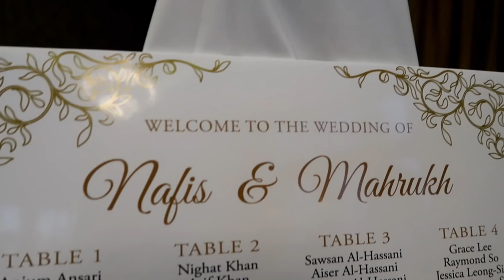Nafis & Maha's Wedding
Way too much good stuff today to keep it to just one minute, so I made a second video of WEDDING FUN TIMES!

Congrats to Nafis & Maha!